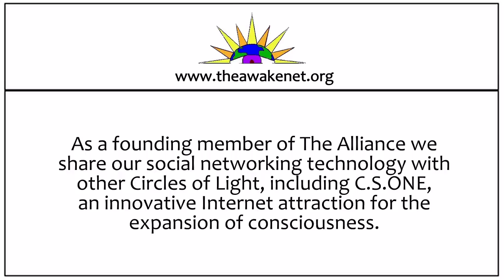The Awake Net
The Awake Net is a conscious social network and community hub. Our focus is on communication, education, mutual support, and the transformation of humanity through unity and self-exploration.

At The Awake Net we co-create a peaceful, nonjudgmental space where we foster our members and their unique process of self-growth and awareness.

Our website offers everything from articles, blogs, music and photos, PLUS, customizable profiles, an instant messenger service and AUDIO/video/chat feature!

Every month our partners and guest presenters offer a variety of educational and transformational events and activities including classes and workshops, group meditations, virtual circles & ceremonies, and entertainment.

Please drop by The Awake Net and explore. We look forward to meeting you!